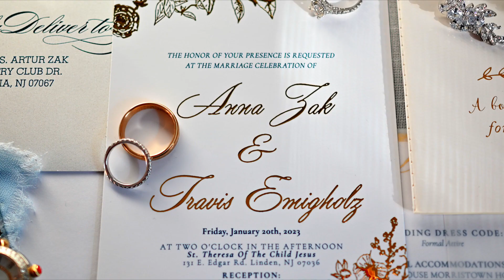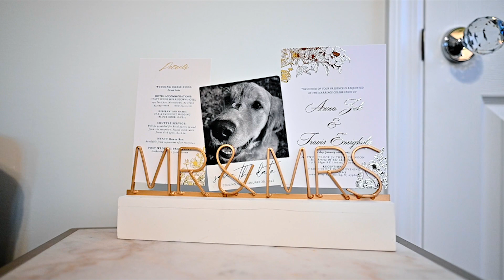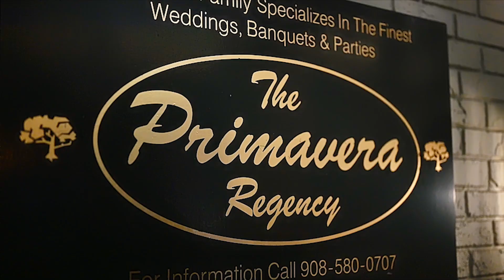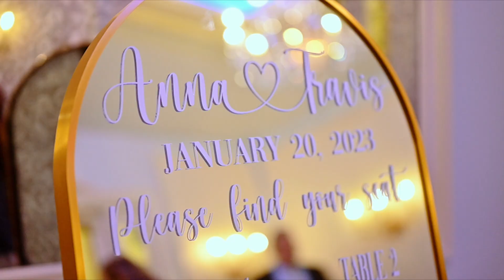Anna and Travis' Wedding Highlight Film | The Primavera Regency | Richard J Nieves Photography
Anna and Travis' Wedding Highlight Film